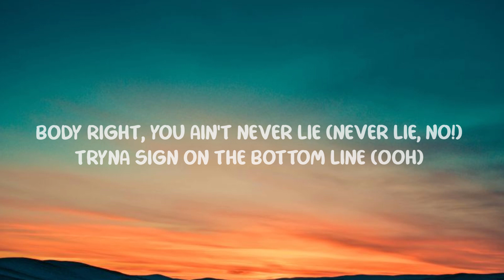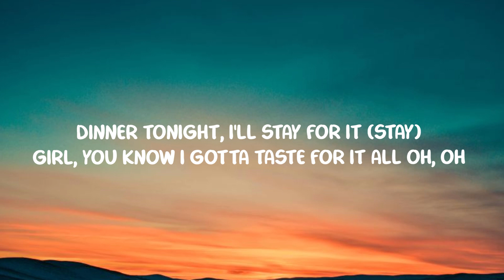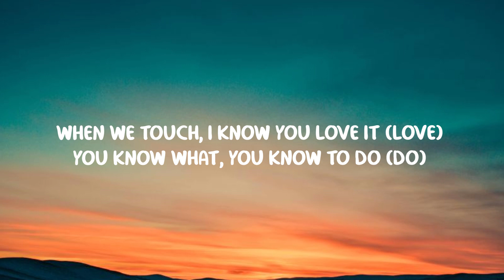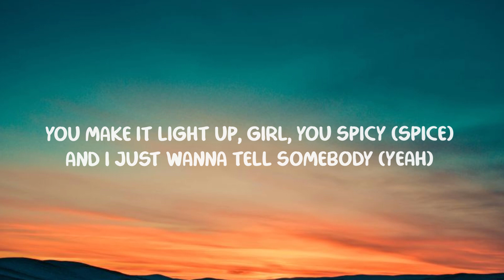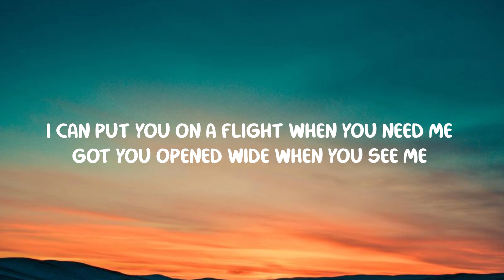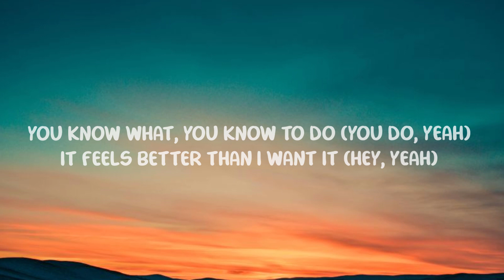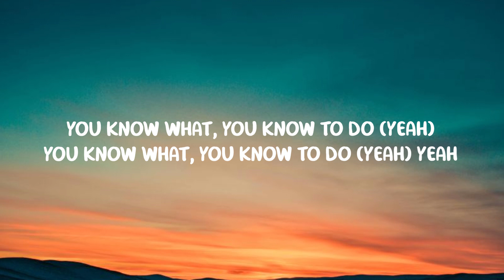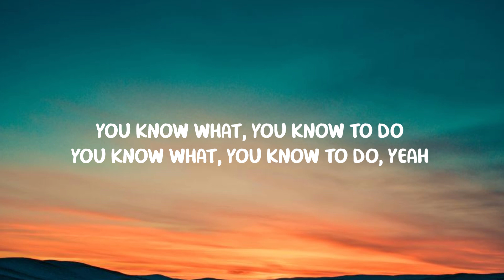Rotimi - What To Do (Lyrics)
Listen to the single "What To Do". Out now!

I hope you would enjoy vibes of What To Do Rotimi you can consider its BIG Hit Rotimi What To Do ,Lyrics What To Do see Below

Rotimi
Rotimi  What To Do Lyric
Rotimi  What To Do
Rotimi  What To Do Song
Rotimi  What To Do Song Lyrics
What To Do Lyric
What To Do
What To Do Song
What To Do Song Lyrics
What To Do Rotimi Song Lyrics
What To Do Rotimi Song
What To Do Rotimi Lyrics